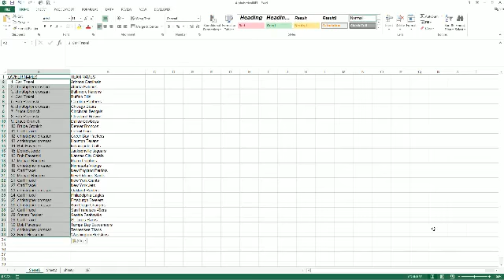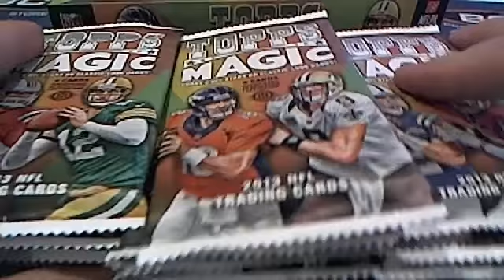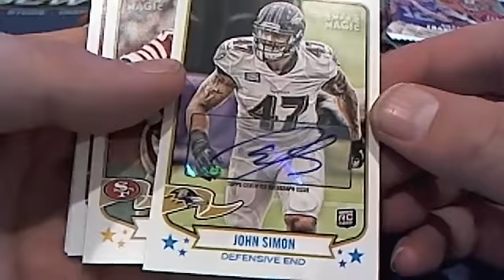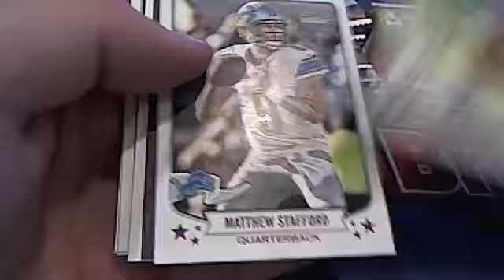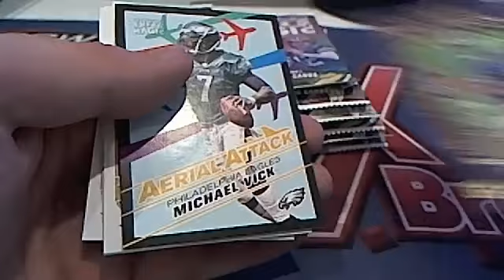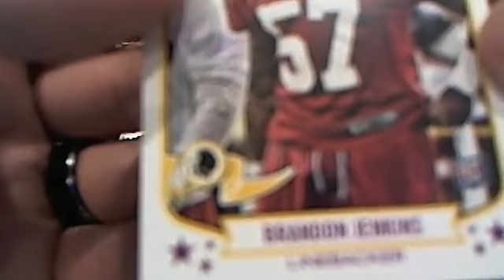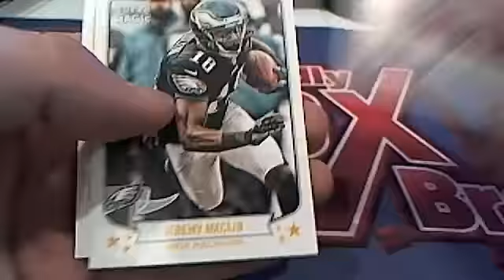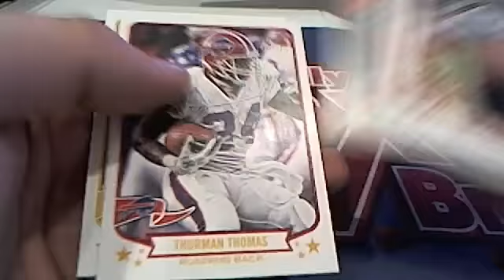2013 Topps Magic Football Box 1475